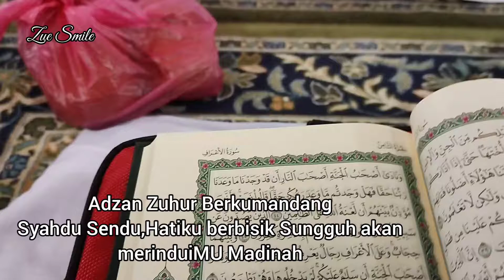Adzan Zuhur BerkumandangSyahdu Sendu,Hatiku berbisik Sungguh akan merinduiMU Madinah